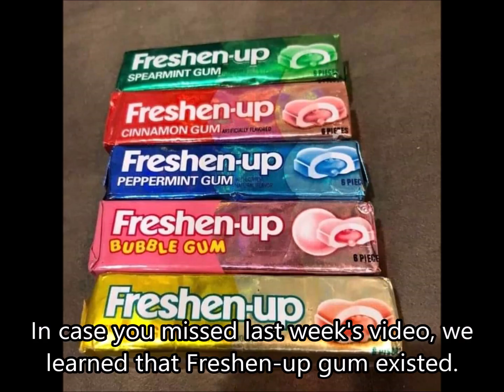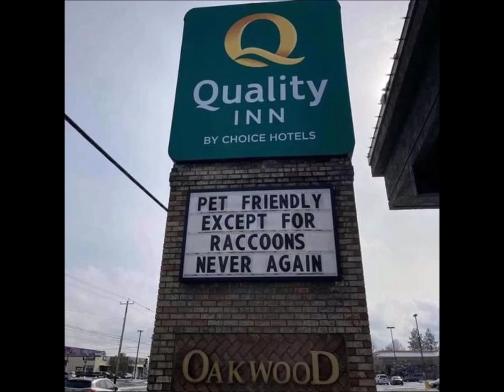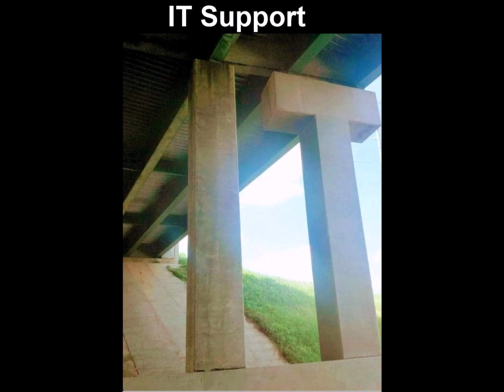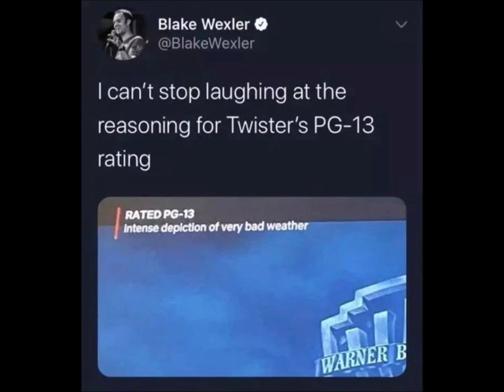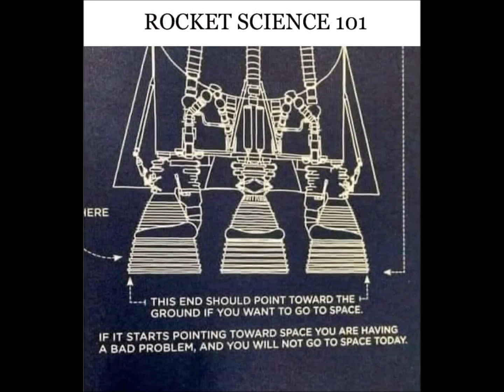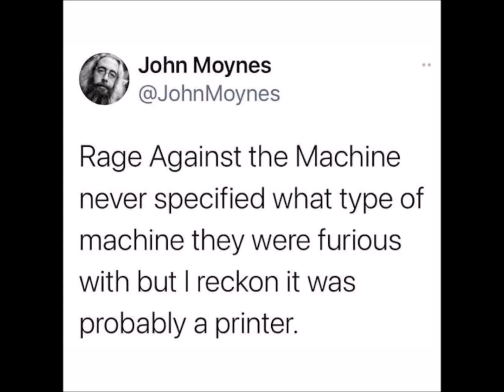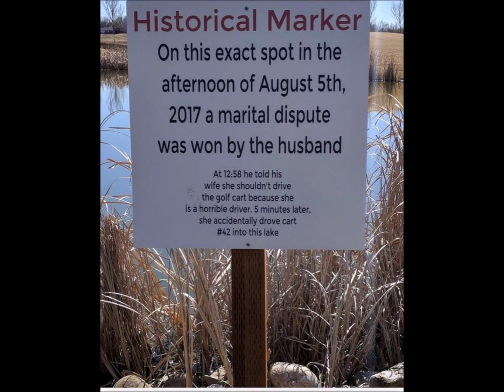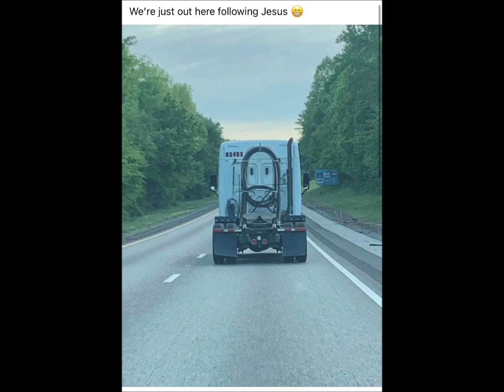Facebook Memes Of The Week 185: Week Of April 23, 2023 (42723A)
Welcome to episode 185 of Facebook Memes Of The Week. Matt, Janet, Queen Tiara, Tina Belcher, and a host of others analyze memes gathered during the week of April 23, 2023.

42723A